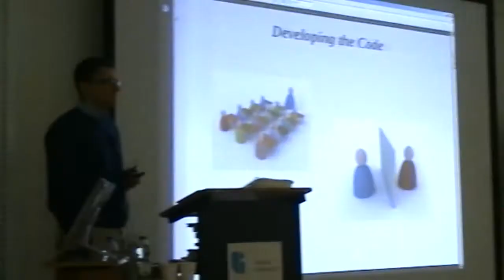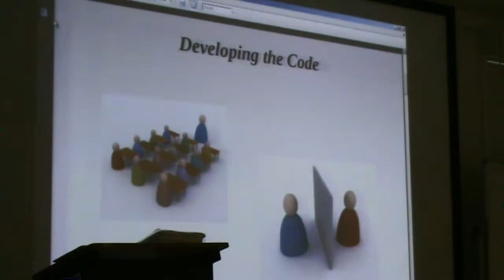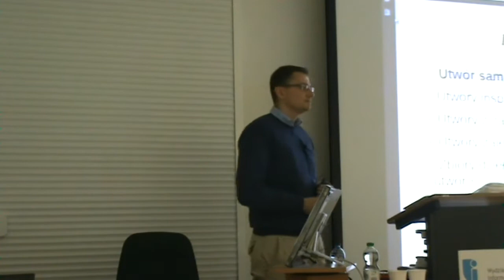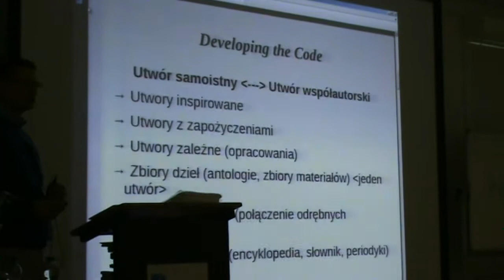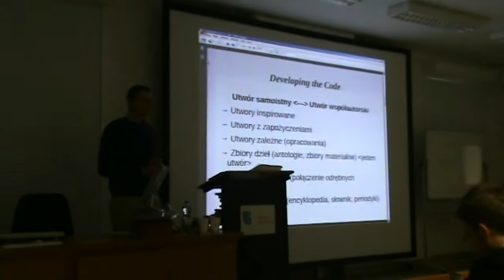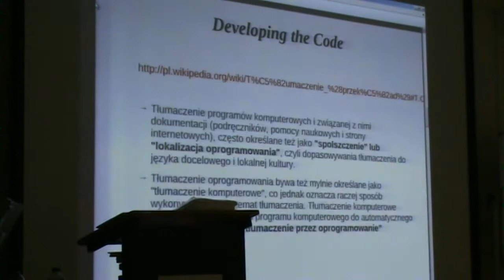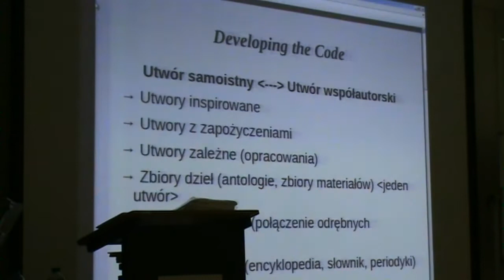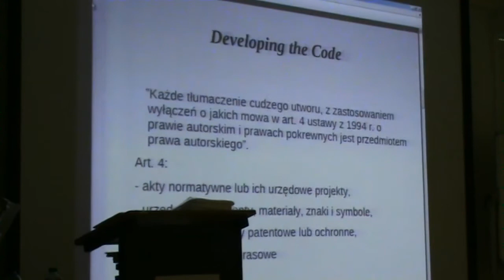Open Source Szczecin 2011, dzień 2, część 06